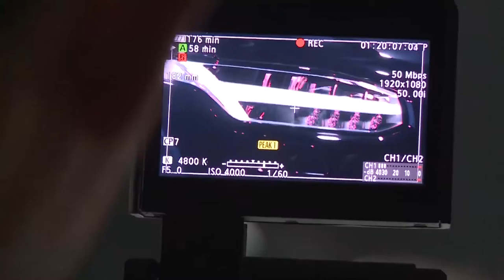All new Volvo XC90 World Premiere unveil event,sport cars video, sport cars 2016, Best Sport CARS Vi